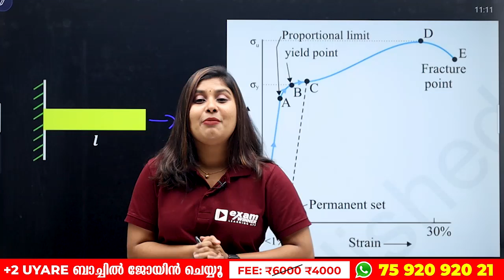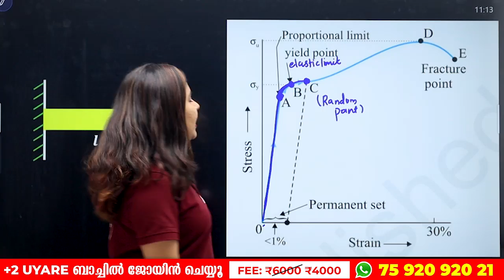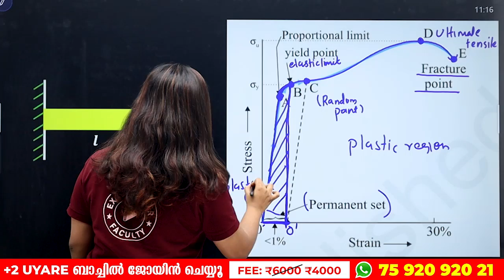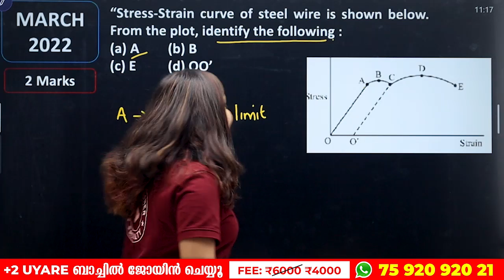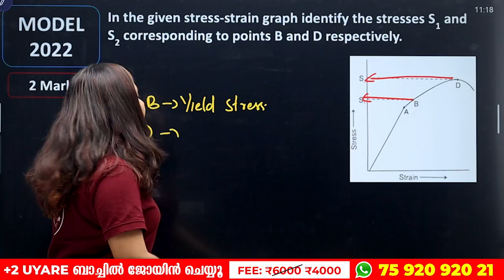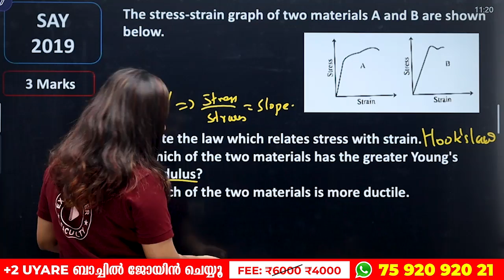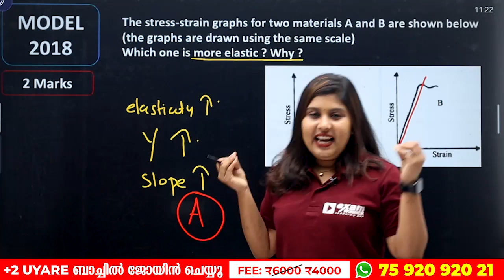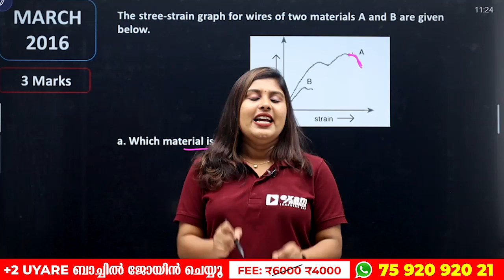Plus One Physics Exam | Stress Strain Curve | Important Questions | Exam Winner